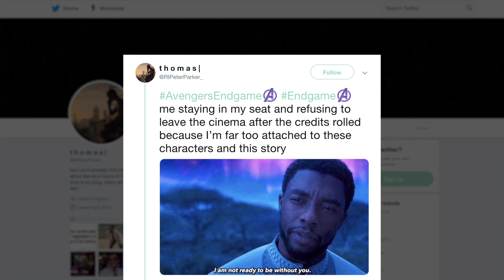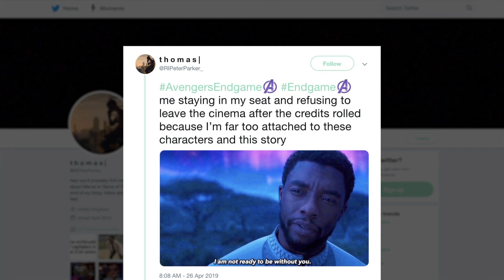The Best Twitter Reactions To Endgame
There have been many movie events that audiences have flocked to in the past, but Avengers: Endgame might be the crème de la crème of this decade. It’s already broken numerous box office records and critics are already hailing its performances, direction, and special effects.

But fans are the ones who are getting the most out of it, because they get to watch a highly entertaining movie filled with great action, laughs, drama, one amazing crescendo of a battle scene and the culmination of 10 years worth of storytelling building up to a grand finale.

Fans are making their feelings known via social media, so here are some of the best Twitter reactions to Endgame.

Kevin Smith: It's 'beyond epic' | 0:00
The greatest superhero movie ever? | 0:51
The battle to end all battles | 1:26
Stunned and floored | 2:04
Memes galore | 2:38
Epic is the word | 3:26
Spoiler alert | 4:00
Why is Professor Hulk so hot? | 4:44